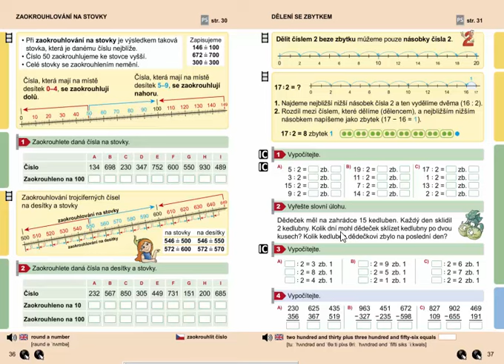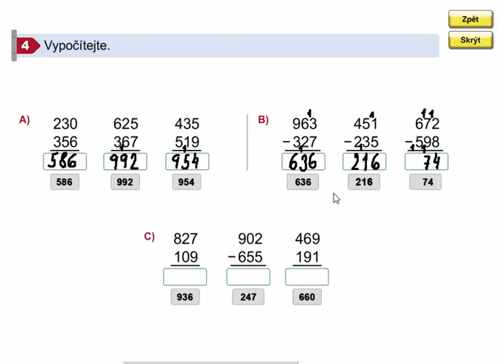Písemné sčítání a odčítání do 1000 (procvičování), Matýskova matematika 8. díl, str. 37, cv. 4